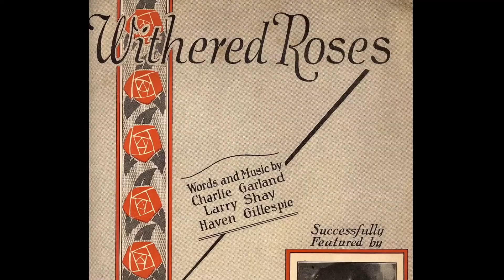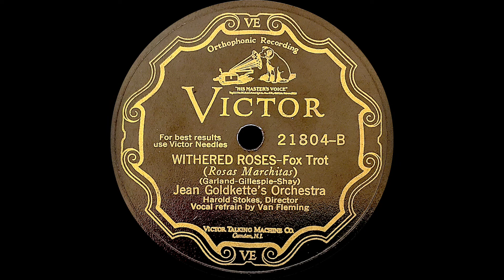“Withered Roses” by Jean Goldkette's Orchestra 1928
Vocalist: Van Fleming

Harold Stokes directed a Jean Goldkette orchestra in 1928-'29 that was essentially a WGN studio unit, as well as making very good Victor records (some incorporating a contingent of McKinney's Cotton Pickers). This is a calm and beautiful arrangement by that band.